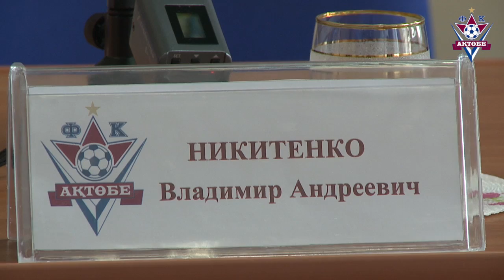пресс Актобе - Тобол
послематчевая пресс конференция главных тренеров команд АКТОБЕ (Актобе) - ТОБОЛ (Костанай)